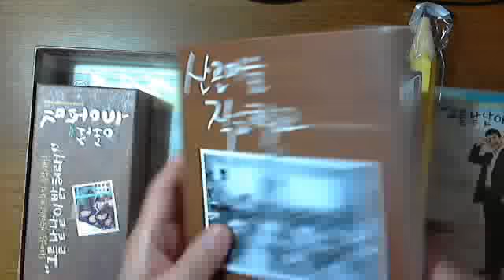先生キム・ボンドゥ DVD R3 限定版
中古品